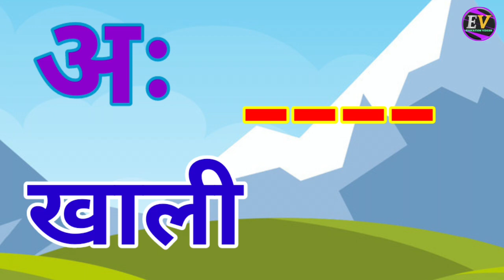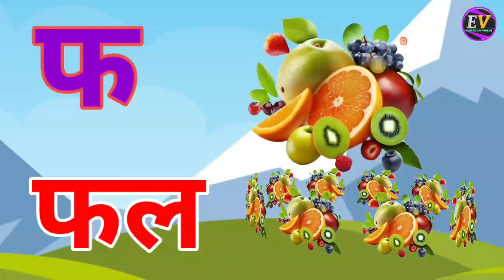अ से अनार,आ से आम,हिंदी वर्णमाला,अआइईउऊ,क से कबूतर,a se anar,aa se aam, हिंदीस्वरब्यंजन